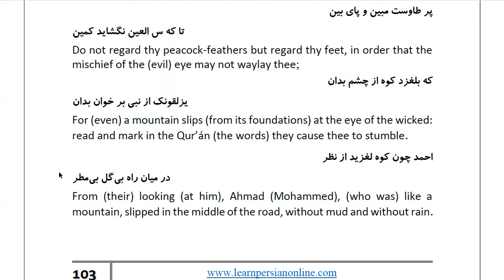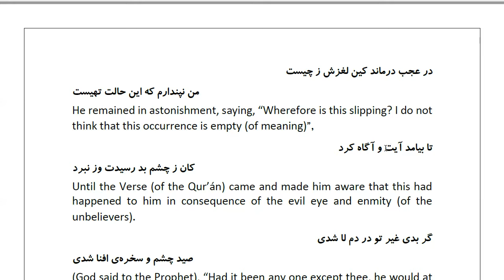Masnawi Rumi: In Farsi with English Translation: Part 680: Explaining that no evil eye